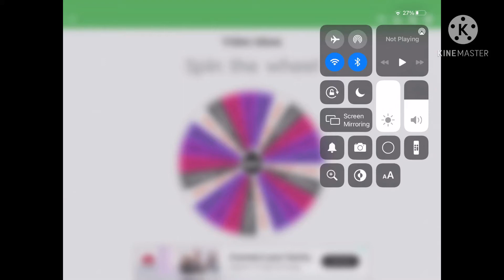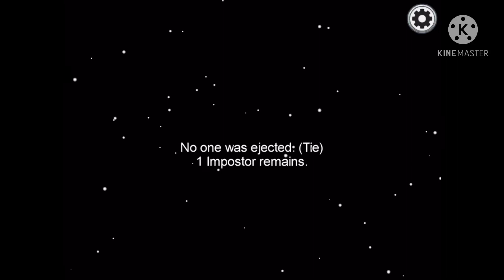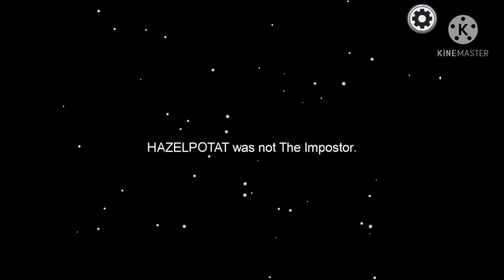Playing among us!!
Hello guys!! Sorry I haven’t posted in a while 😔 anyway when face reveal?